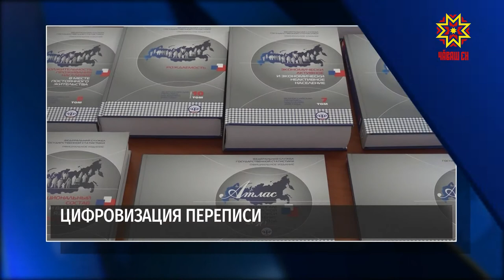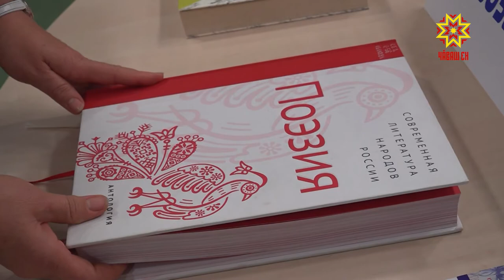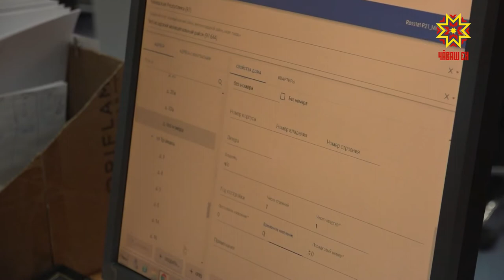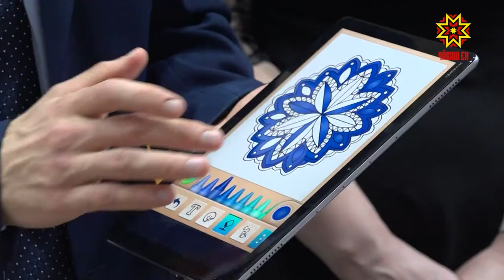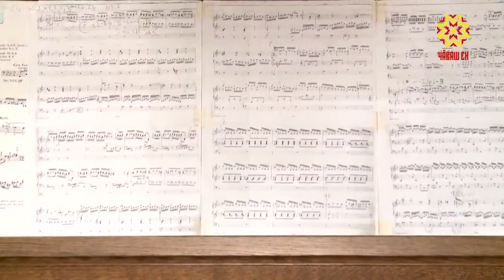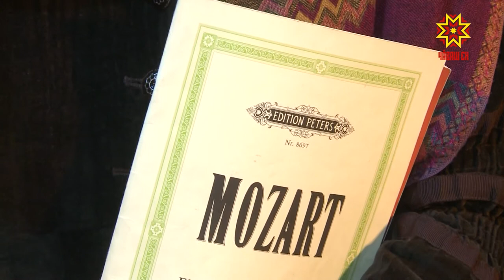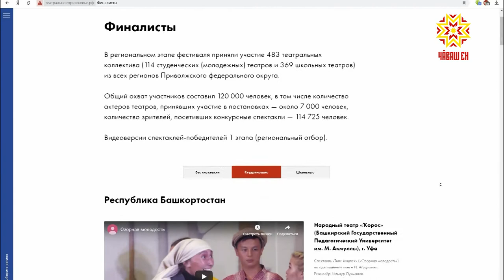Республика 01.10.2019 на русском языке. Вечерний выпуск